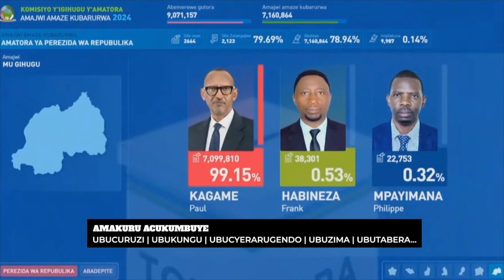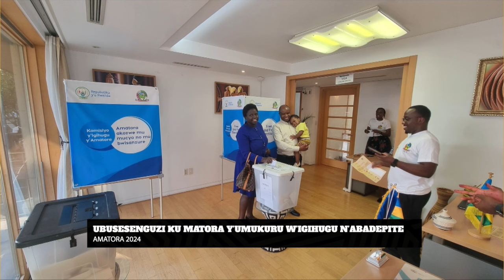Uko amatora ya perezida n'abadepite yagenze hirya no hino